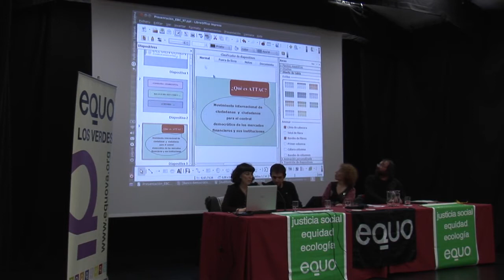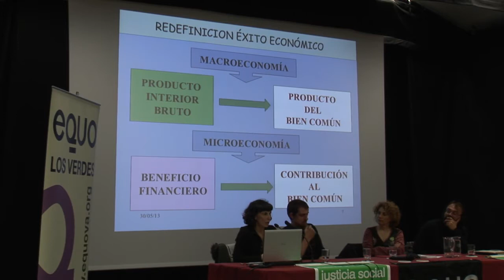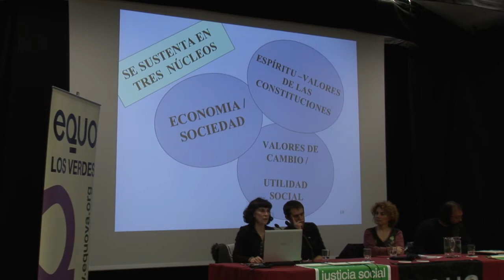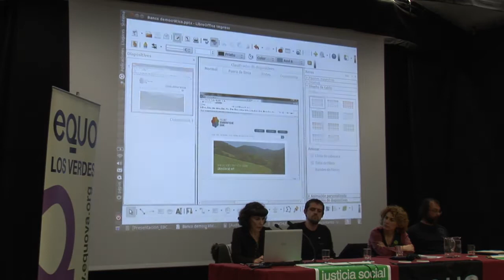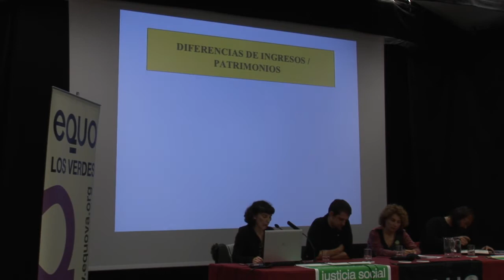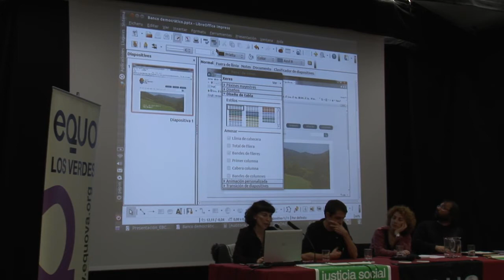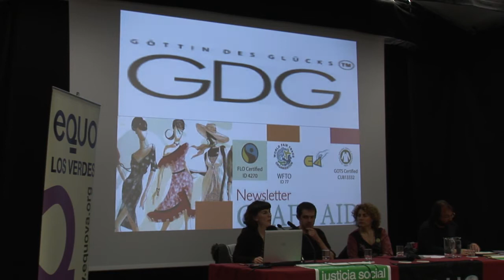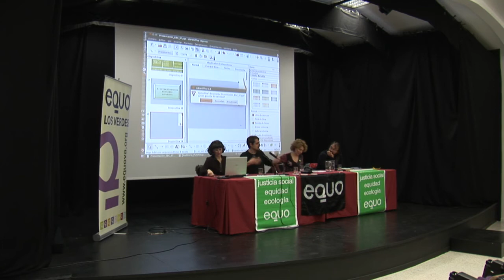Ideas para una nueva economía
Charla coloquio celebrada pasado 30 de mayo de 2013 en el Centro Municipal Integral El Coto de Gijón.